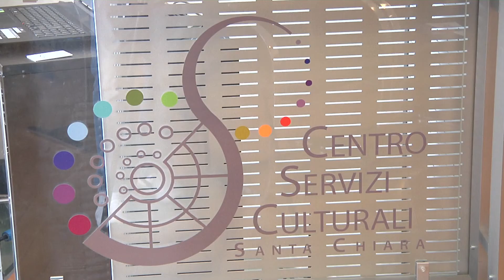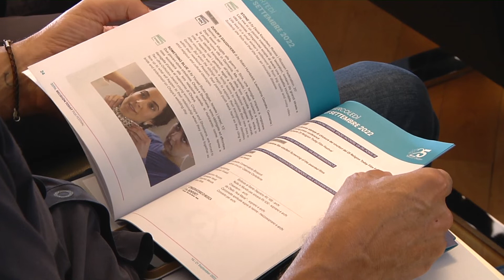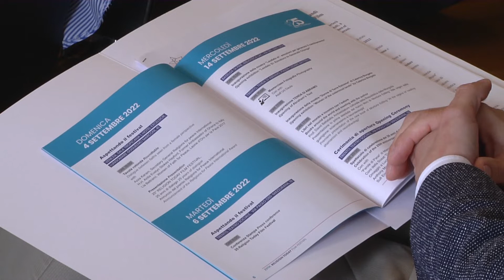06 09 Cultura Informa 25th Religion Today Film Festival